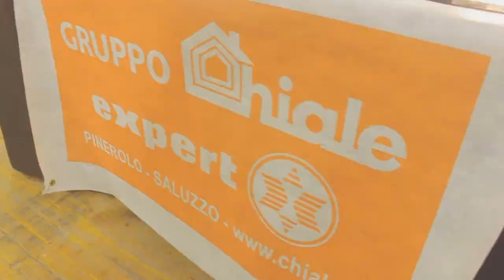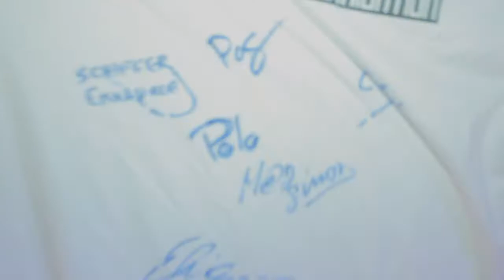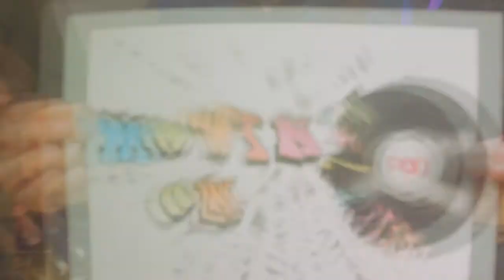Genola, Dj CONTEST Movin'On! | Vinyl Mode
Created by: Alessandro Benson